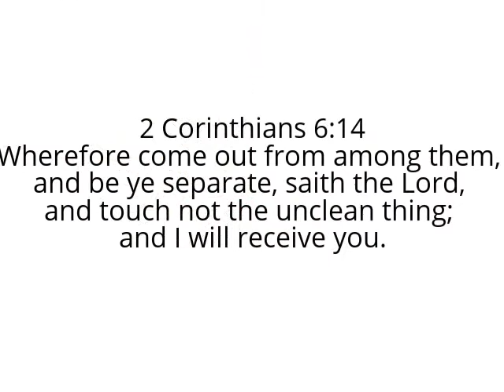Making A Change In My Life